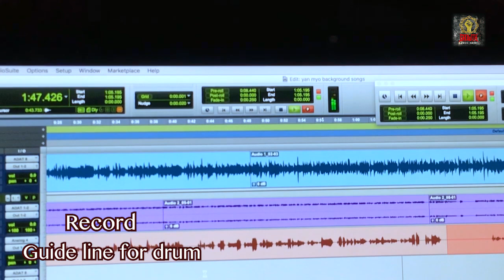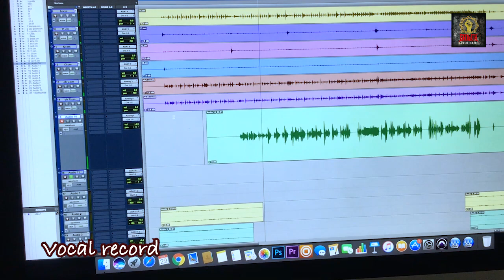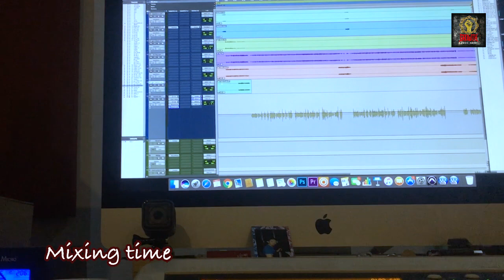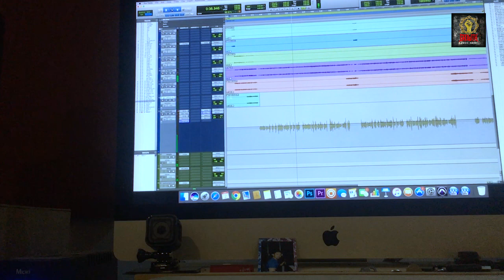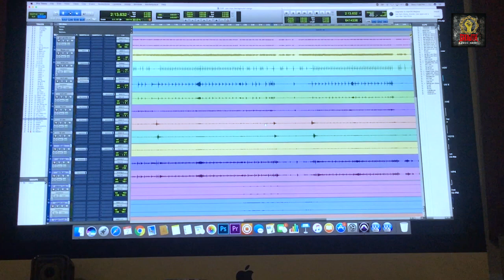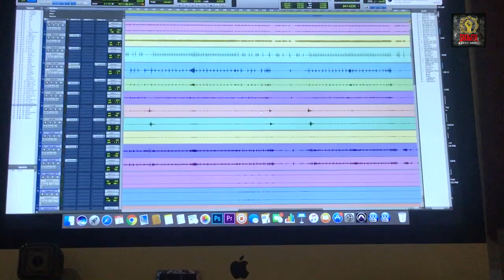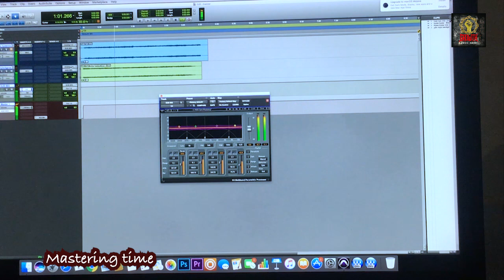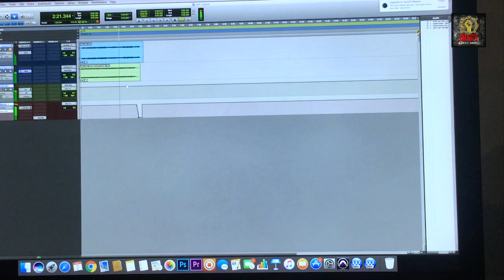make movie background songs Growth Activity (Yan Myo new songs )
This is our Growth Music Band Activity ,Make songs for movie background.
Do not download and upload on Facebook and other site without our permission.